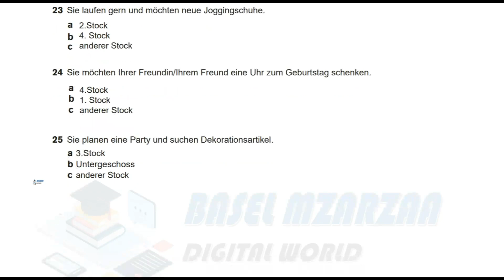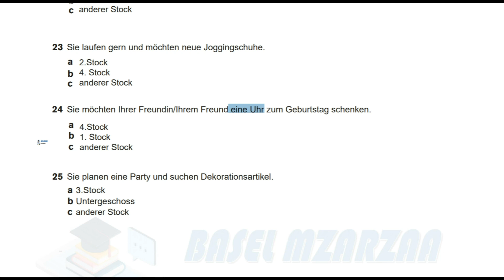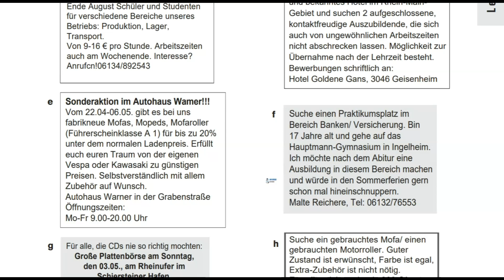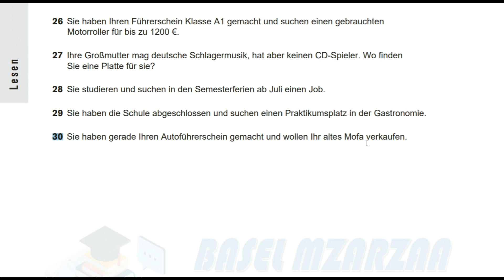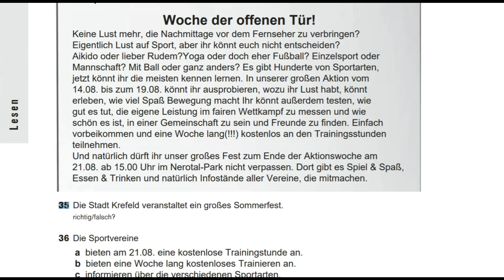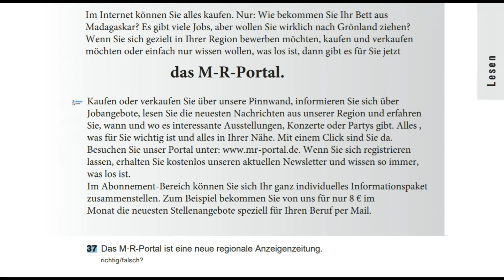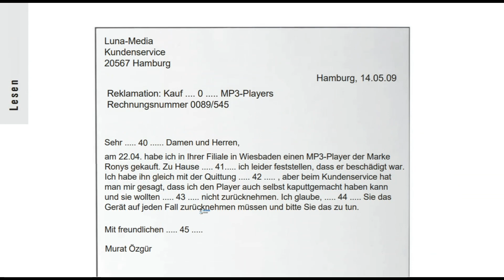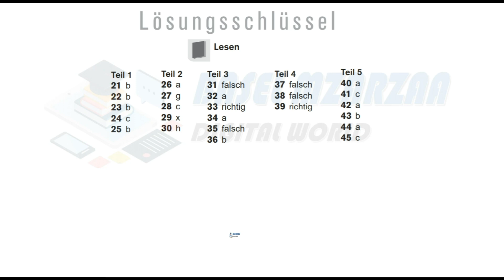Telc A2-B1 Prüfung Modelltest (19) A2-B1 Lesen Deutsch 12.09.2019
Einfach sprechen! A2-B1: Deutsch als Zweit- und Fremdsprache. Übungsbuch + Audio-CD + Online-Angebot

Mit Erfolg zum Deutsch-Test für Zuwanderer: Übungs- und Testbuch + 2 Audio-CDs

Prüfungstraining DaF: B1 - Zertifikat Deutsch / telc Deutsch B1: Übungsbuch mit CD und CD-ROM

Fit für den Deutsch-Test für Zuwanderer: Deutsch als Fremdsprache / Übungsbuch mit integrierter Audio-CD

PONS Deutsch-Test für Zuwanderer: Drei vollständige Modelltests mit Schritt-für-Schritt-Anleitung und ausführlichen Lösungen

Zertifikat B1 neu: 15 Übungsprüfungen.Deutsch als Fremdsprache / Übungsbuch + MP3-CD

Prüfungstraining DaF: B1 - Goethe-/ÖSD-Zertifikat B1: Übungsbuch mit Lösungsbeileger und Audio-CD (Cornelsen - Prüfungstraining)

Deutsch-Test für Zuwanderer A2-B1: Prüfungsziele und Testbeschreibung

Mit Erfolg zum Zertifikat Deutsch (telc Deutsch B1): Testbuch + Audio-CD

Fit fürs Zertifikat B1, Deutschprüfung für Erwachsene: Deutsch als Fremdsprache / Lehrbuch mit zwei integrierten Audio-CDs (Fit für ... Erwachsene)

Deutsch-Test für Zuwanderer - Der schnelle Weg: Material zur Prüfungsvorbereitung. Testheft mit Audio-CD

Mit Erfolg zum Zertifikat Deutsch (telc Deutsch B1): Übungsbuch + Audio-CD

Einfach schreiben!: Deutsch als Zweit- und Fremdsprache A2 - B1. Übungsbuch

Grammatiktraining: Deutsch für A1-B1

Menschen hier: Niveau A2 - B1.Deutsch als Zweitsprache / Prüfungstraining Deutsch-Test für Zuwanderer mit Audio-CD

Prüfungstraining DaF: A2/B1 - Deutsch-Test für Zuwanderer: Übungsbuch mit CDs und Prüfungssimulator auf CD-ROM

Prüfungstraining DaF: B2 - Goethe-Zertifikat B2 - Neubearbeitung: Übungsbuch mit Lösungsbeileger und Audio-Download

Grammatik aktiv: A1-B1 - Üben, Hören, Sprechen: Übungsgrammatik mit Audio-CD: Učebnice + CD (lex:tra)

Prüfungstraining DaF: A2 - telc Deutsch A2: Übungsbuch mit Audio- und Lösungs-Download

Lesen & Schreiben B1: Buch (deutsch üben)

Einfach gut! Deutsch für die Integration B1.2: Kurs-und Arbeitsbuch

Fit fürs Zertifikat B1, Deutschprüfung für Jugendliche: Deutsch als Fremdsprache / Lehrbuch mit MP3-Download (Hörtexte) (Fit für ... Jugendliche)

Mit Erfolg zum Goethe-/ÖSD-Zertifikat B1 für Jugendliche: Testbuch mit MP3-CD

Einfach besser!: Deutsch für den Beruf B1-B2

Mit Erfolg zum Goethe-Zertifikat B2: Testbuch + Audio-CD

Lesen & Schreiben B2: Buch (Deutsch üben - Lesen & Schreiben)

Schreibtraining: Deutsch für den Beruf B2